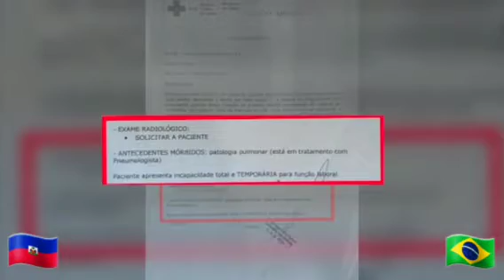TEMWAYAJ GERIZON - PA GEN ANYEN ENPOSIB POU BONDYE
🇭🇹Haitian Creole Version Matye 17:20  Sa m'ap di nou la a, se vre wi: si nou te gen konfyans nan Bondye gwosè yon ti grenn moutad, nou ta di ti mòn sa a: wete kò ou la, al laba, li ta chanje plas. 👉Pa gen anyen nou pa ta kapab fè.